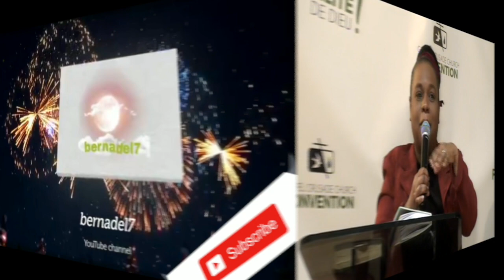Yes Lord -Yousenide Nelson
I hope this song was a blessing for you!
God bless!